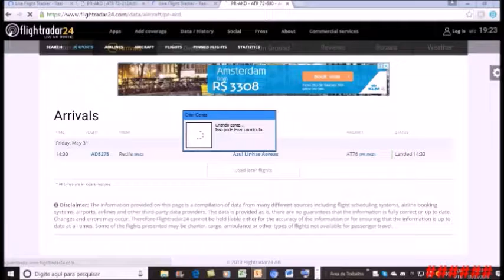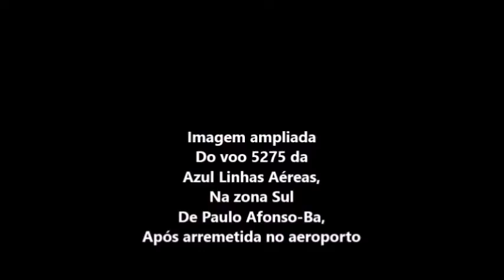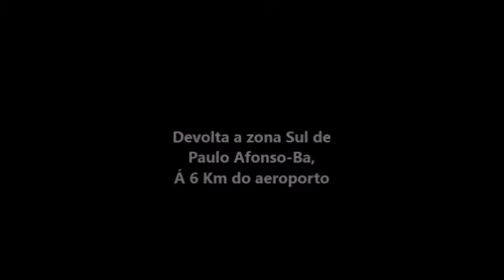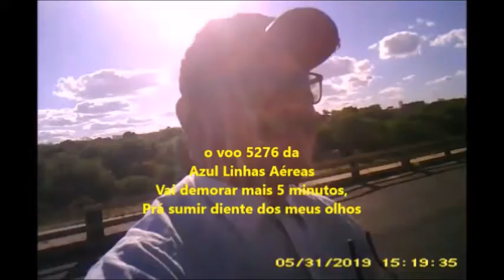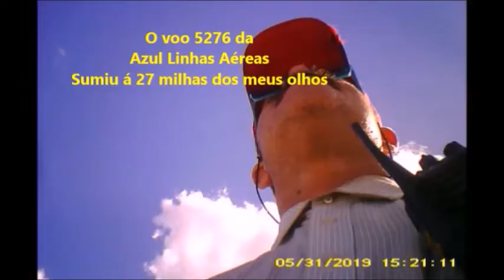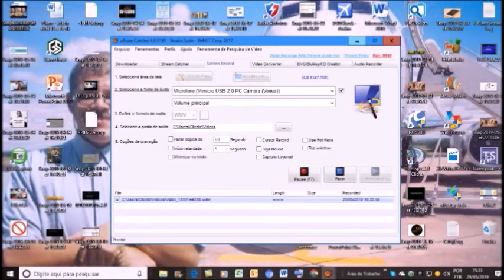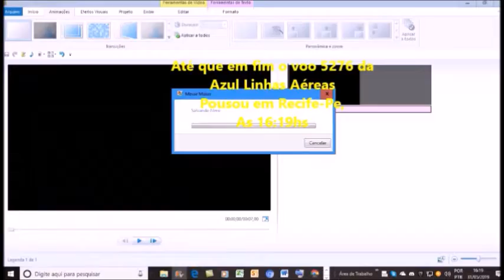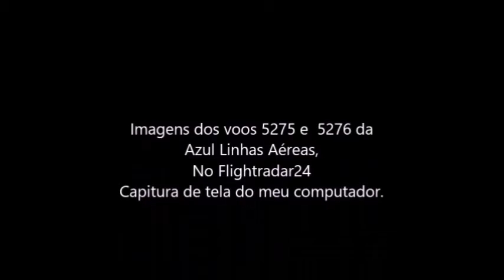Voo 5276 da Azul Linhas Aéreas em 31/05/2019